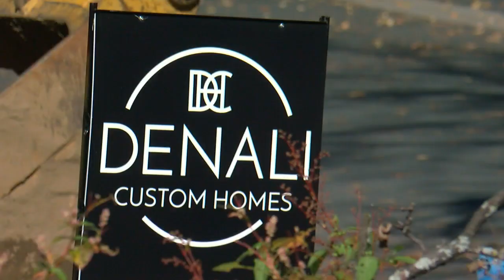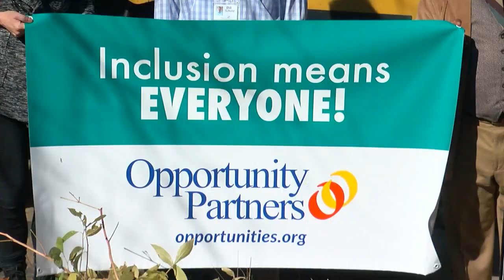The Push To Rebuild A New Hope Group Home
More than a year after a devastating fire, some Twin Cities businesses are stepping up to replace what was lost, reports John Lauritsen (1:52).